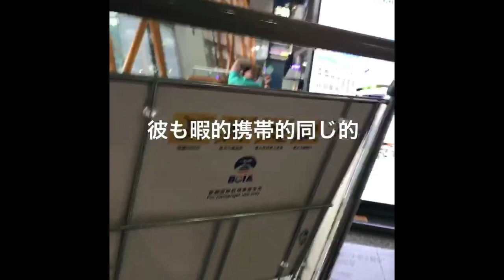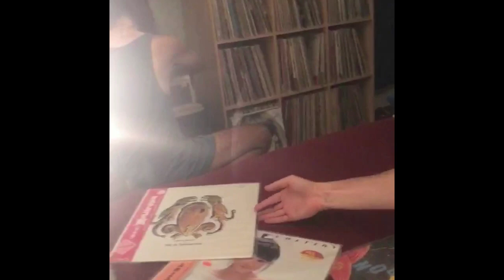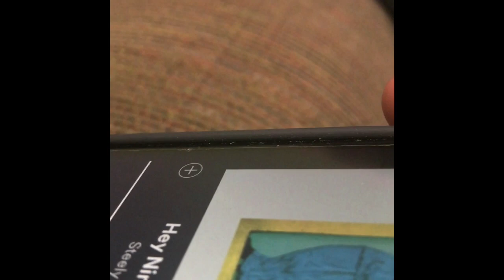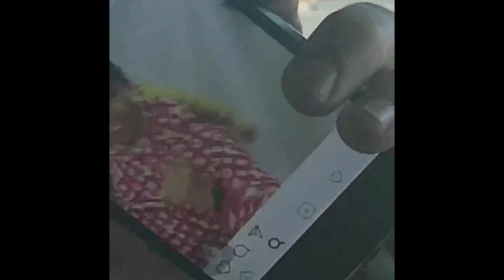super great time in 2017